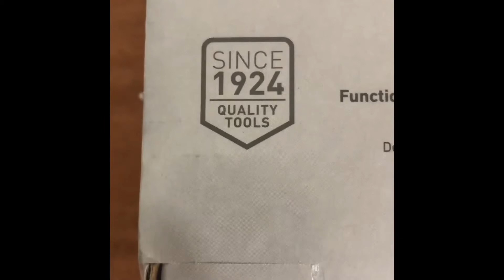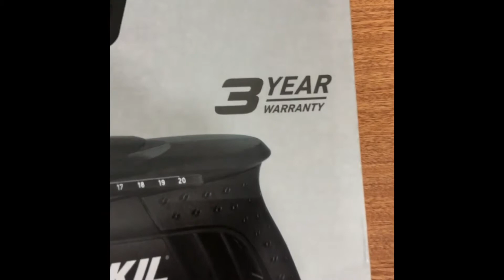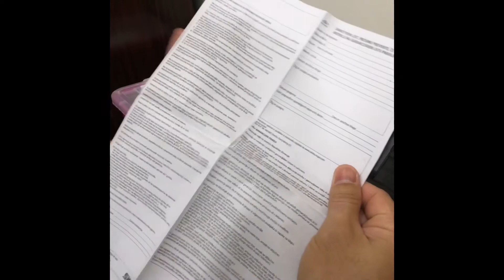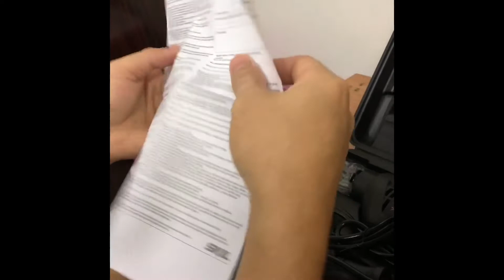SKIL F0156271 | 710W | variable speed | impact DRILL | UNBOXING & QUICK/RUN TEST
Desclaimer!!!

You, as a proffesional viewers, pleased add additional knowledge to my content if necessary becaused I am not a professional carpenter. I am just a beginner✌🏻